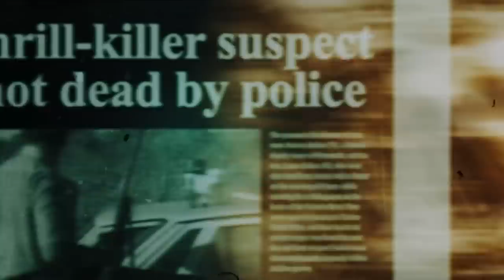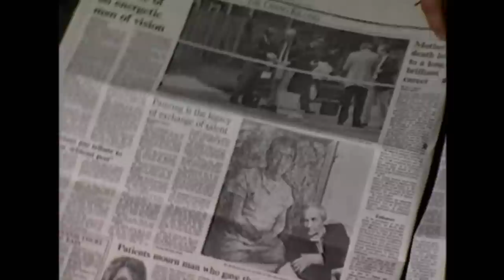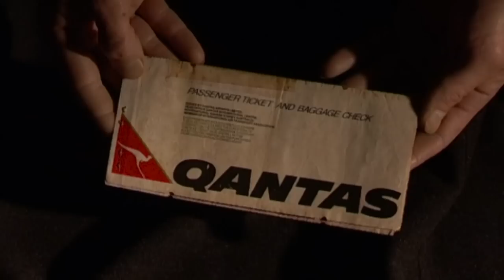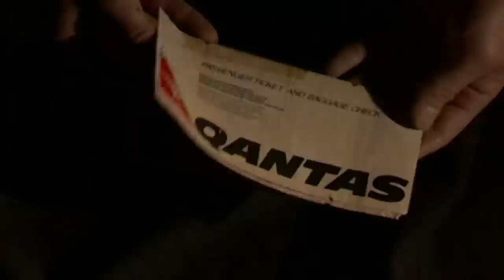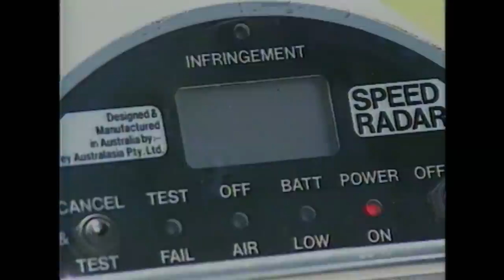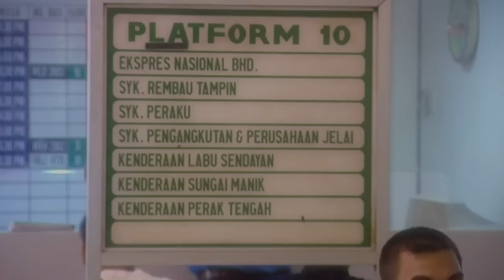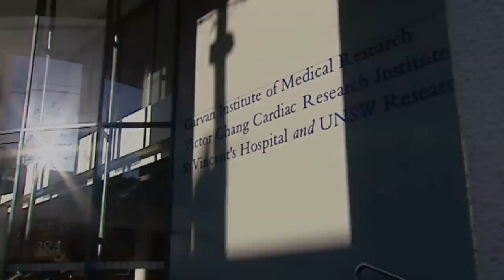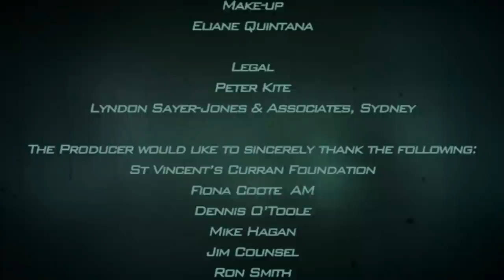The Murder of Victor Chang: Pioneer Heart Surgeon | Crime Investigation Australia | TCC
The shocking public murder of the pioneer heart surgeon, Dr Victor Chang AC.